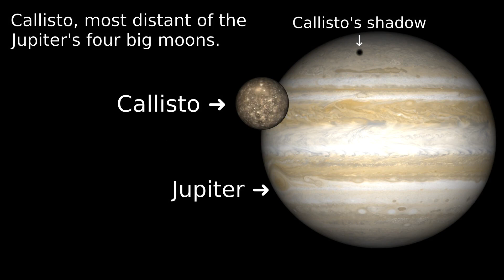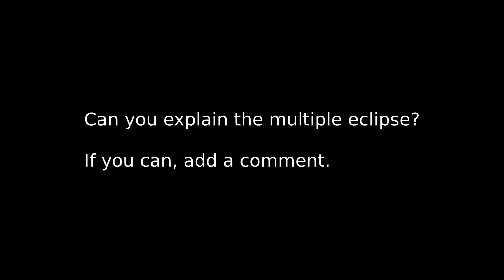Callisto Dances With the Sun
A study of Jupiter's moon Callisto as it eclipses the Sun twice in one go.

"Triple Eclipse By Callisto" shows a far more spectacular instance of the same phenomenon.

This video, like others in the Moons of Jupiter series, was made using:

1. The Dogulean planetarium a web page that is an interactive
   solar system simulation.

2. A free screen video recording program.

3. A free video editing program.

What this means is that, if you feel so moved, you can make comparable videos
about other things in the solar system.  Perhaps featuring things that you
didn't know could happen.